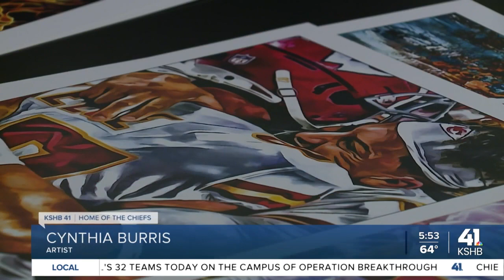Art of giving back | Olathe Chiefs fan donates artwork capturing team's most powerful moments